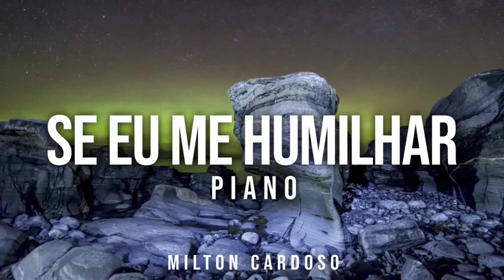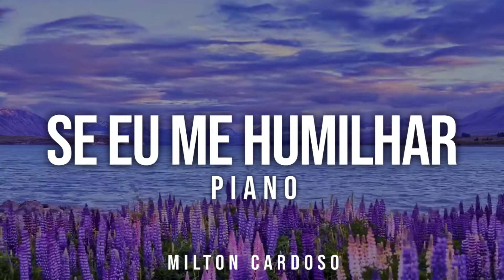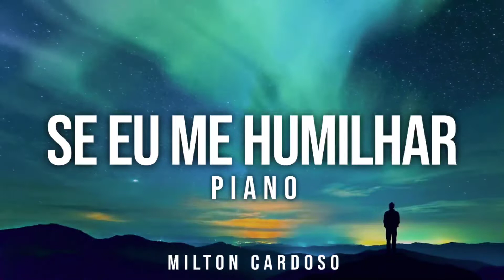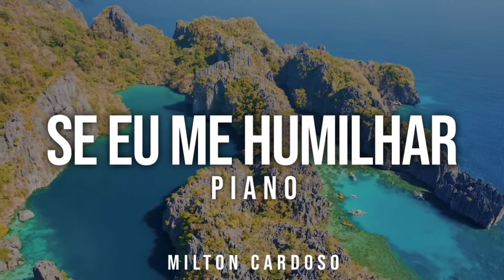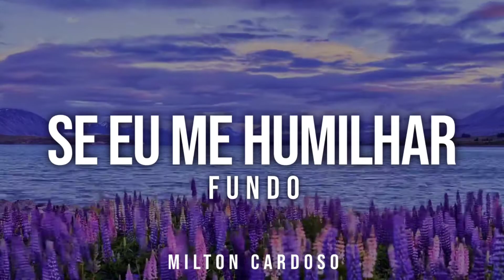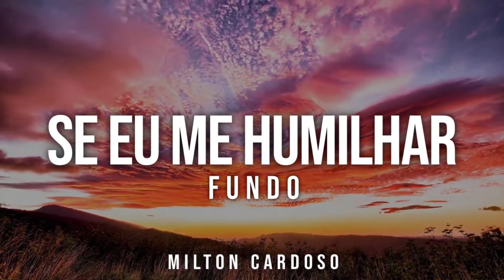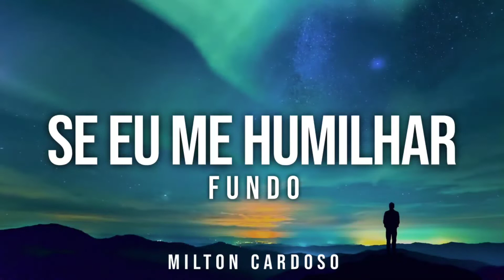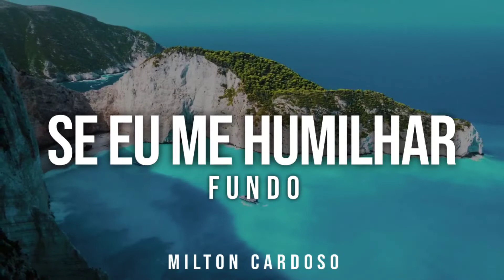SE EU ME HUMILHAR - Piano + Fundo | Milton Cardoso